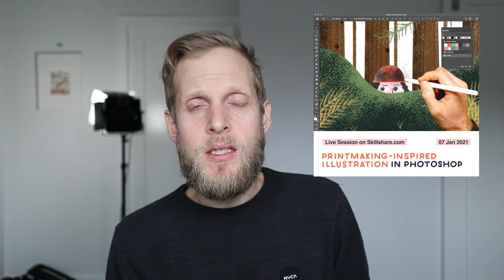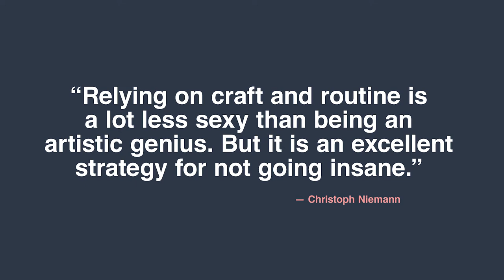What's it like 2 Years After Jumping into the Illustration Industry? | Episode 66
In 2019, I had a chat with Spain-based illustrator Katie Shelly about Breaking Into the Illustration Industry. In today's video, we follow up with her and see how things have been going for her since then. Spoiler alert: it's been a slow and steady climb. I love this discussion, because it's so true to most of our journeys! Even years into it, we find ourselves perhaps not quite where we thought we wanted to be, but we learn so much about what we really are along the way.

The Style Class: Work Out Your Illustration Style in a Daily Project
Printmaking Inspired Illustration in Photoshop (follow me on Skillshare to be notified when this class becomes available)